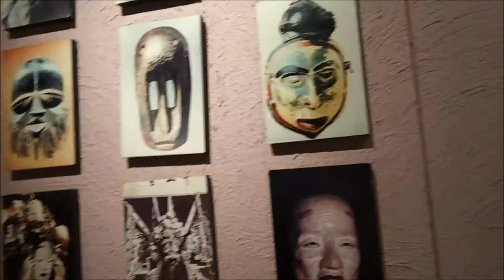Museo de las máscaras | Rafael Coronel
Hola amigos viajeros, aqui les dejo un breve recorrido por el museo Rafael Coronel que alberga alrededor de 10 mil máscaras y se encuentra en la ciudad de Zacatecas, acompáñanos.